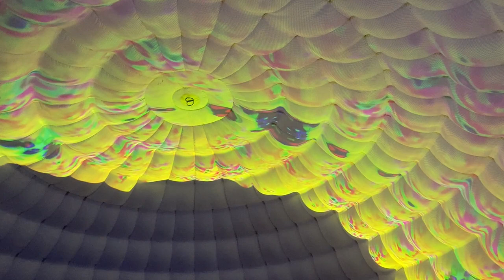Crave the Igloo - Live Projections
We projected on the roof of an inflatable igloo at the Fonta Flora Whippoorwill Brewery during our live Tonewulf set. It was fun. Many dancers were in attendance. Enjoy the colors and the live cut.